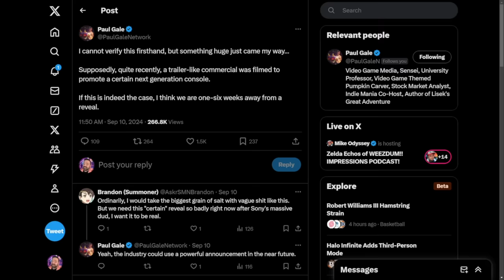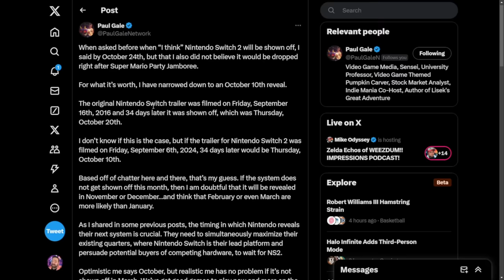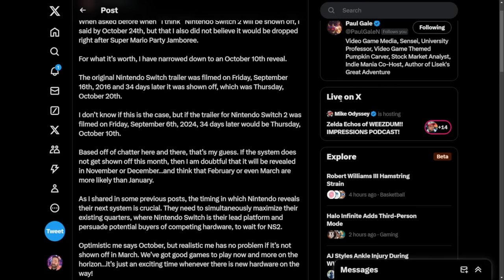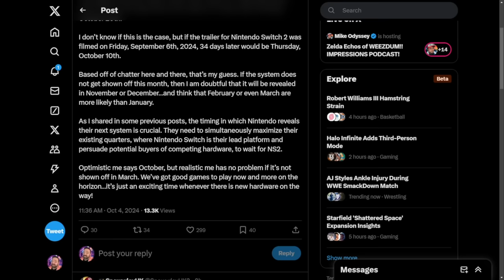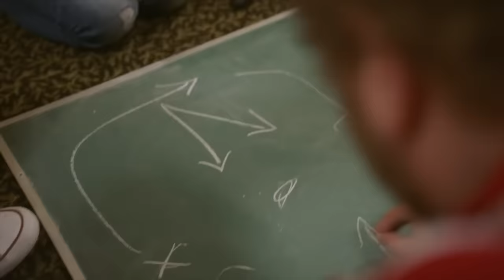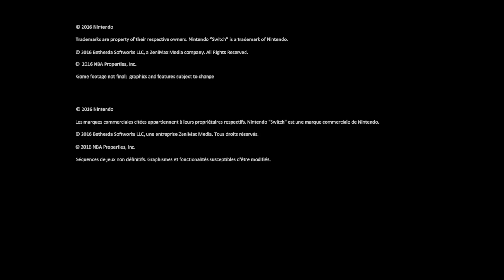Possible Nintendo Switch 2 Reveal Next Week?! | What’s New With Switch 2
Exciting news for Nintendo fans! Could a Nintendo Switch 2 be revealed next week?